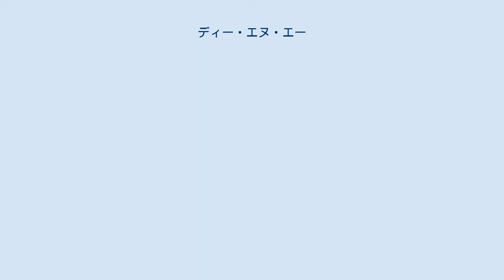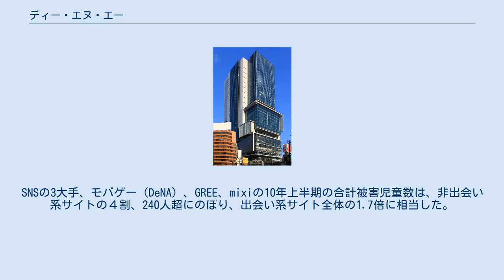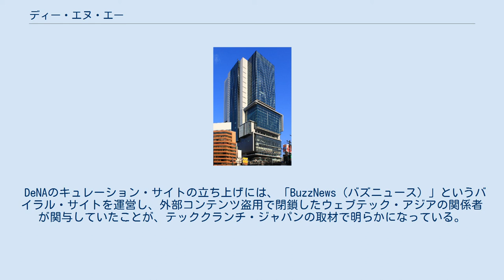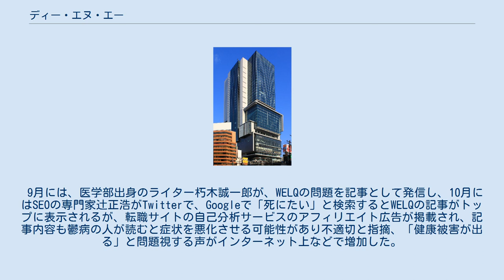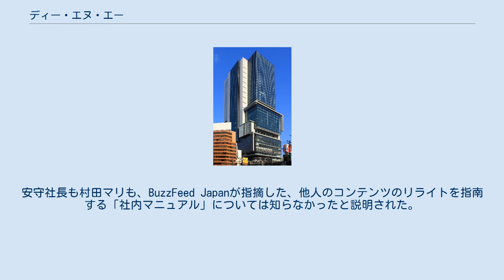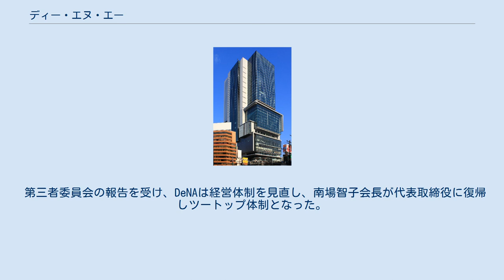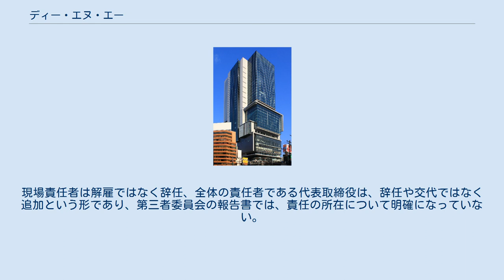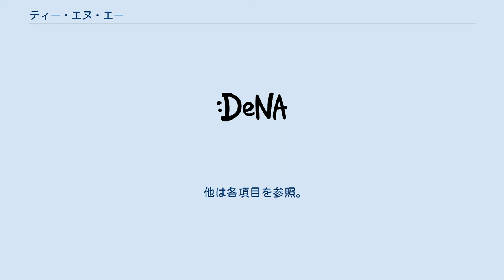ディー・エヌ・エー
株式会社ディー・エヌ・エー（英: DeNA Co.,Ltd.、以下DeNA）は、東京都渋谷区に本社を置く日本のインターネット関連企業。
モバイルゲーム開発・配信を主業としつつ、SNS運営や電子商取引サービスなどを行う。
また、傘下にプロ野球の横浜DeNAベイスターズ、プロバスケットボールの川崎ブレイブサンダースを保有する。
 社名はDNA（遺伝子）とeコマース（電子商取引）を組み合わせたもので、「eコマースの新しい遺伝子を世の中に広めていく"DNA"でありたい」という意味が込められている。
 子会社 関連会社 過去 過去 2010年12月8日、ソーシャルゲームメーカーにライバル「グリー」との取引をやめるよう圧力をかけたとして、不公正な取引方法（一般指定第15号該当）の容疑で公正取引委員会の立ち入り検査を受ける。
その後、「競争者に対する取引妨害」（独占禁止法「不公正な取引方法」一般指定第14項該当）の事実が認定され公正取引委員会から排除命令を受ける。
開発会社40社以上にグリーへのゲーム供給を行わないよう要請し、要請を無視した会社は売り上げが1/5になったり、新規利用者がほぼ0になった会社があった。
 2010年上半期に非出会い系サイトでの児童の被害が出会い系サイトを上回った。
SNSの3大手、モバゲー（DeNA）、GREE、mixiの10年上半期の合計被害児童数は、非出会い系サイトの４割、240人超にのぼり、出会い系サイト全体の1.7倍に相当した。
 DeNAのヘルスケア情報キュレーションサイト「WELQ」（ウェルク）において、不正確な内容や著作権侵害・医師による監修がない医療記事が大量に存在するという問題に端を発し、DeNAの他のキュレーションサイトも同様の問題が次々明らかになった。
日本経済新聞の野村和博・新田祐司は、「今回の事態はリスク管理やコンプライアンス（法令順守）というより、それ以前のモラルの問題だ。」と述べている。
 一連の騒動は、DeNAだけの問題にとどまらず、提供するのはあくまで「場」・プラットフォームであるとして、事業者自身は利益を得ながらも責任を負わないという無責任な運営姿勢、コンテンツ制作を安易に外部委託するリスクという、現在のインターネット業界の問題を浮き彫りにした。
 DeNAは、2014年にインテリア関連情報の「iemo（イエモ）」（代表取締役・村田マリ、のちDeNAキュレーション事業責任者）、女性向けファッション情報の「MERY（メリー）」（代表取締役・中川綾太郎）というキュレーションサイトの運営企業を50億円で買収して参入した。
買収は守安社長の決定で、買収の是非について戦略投資推進室の見解を求めていない。
投資家の山本一郎はiemo買収の競合他社が提示していた金額は8,000万円だったと述べており、妥当な金額ではなかったと指摘されている。
「iemo」には2014年7月、共同代表取締役に元サイバーエージェントの鈴木裕斗、編集長に元オールアバウトの徳島久輝が就任しており、村田はキュレーションサイトには編集長が必要と述べている。
 DeNAのキュレーション・サイトの立ち上げには、「BuzzNews（バズニュース）」というバイラル・サイトを運営し、外部コンテンツ盗用で閉鎖したウェブテック・アジアの関係者が関与していたことが、テッククランチ・ジャパンの取材で明らかになっている。
ウェブテック・アジアの関係者は村田マリと親交があった。
 DeNAはキュレーションサイト運営事業を拡大し、10サイトを運営。
キュレーションメディア事業は下降するゲーム事業の次の柱にと考えられていた。
DeNAのキュレーションサイトには、掲載する記事の内容には責任を負わない旨の但し書きが記載されていた。
 2015年10月にWELQを開設。
「健康や医療をもっと身近に。」のキャッチフレーズで、外部ライターに依頼した記事や、登録した人の投稿、企業の依頼による記事広告（最低単価は150万円、2週間掲載 5万ページビューを想定）などが掲載された。
9割はクラウドソーシングで外注されており、まとめ記事の内容の信憑性や正確性を確認する体制はほとんどなかった。
同社によると、月間利...